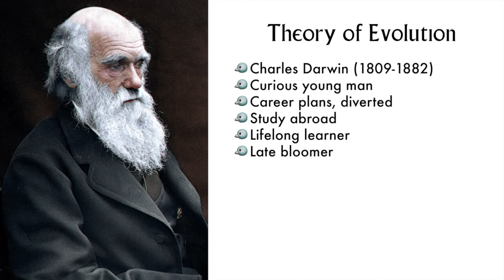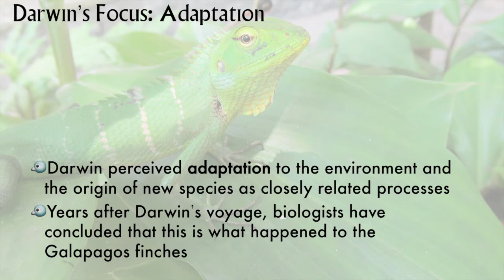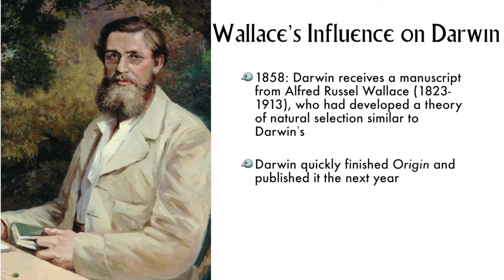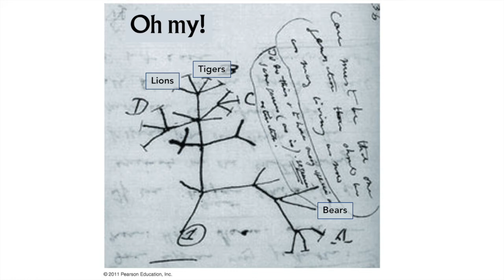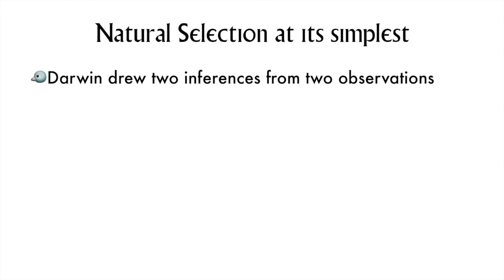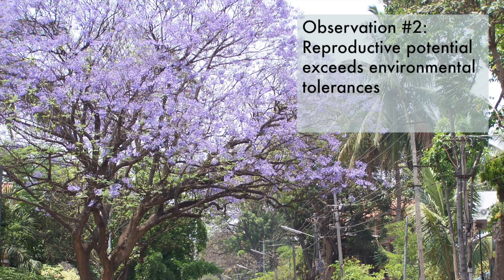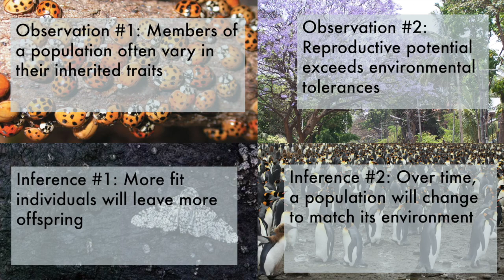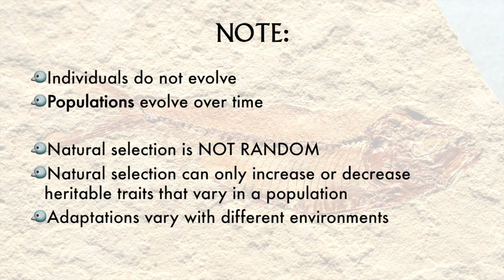Chapter 22 part 2